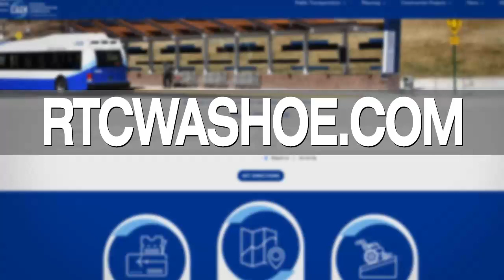The Road Ahead: FlexRIDE South Meadows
The RTC is expanding its FlexRIDE service to a new zone in the South Meadows. FlexRIDE currently operates in three other areas and the curb-to-curb service is showing a lot of success.